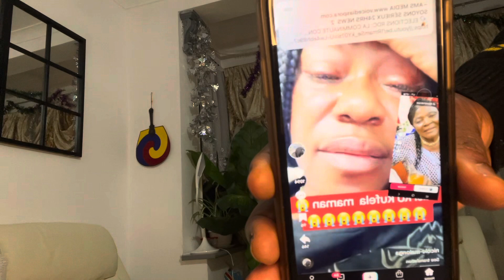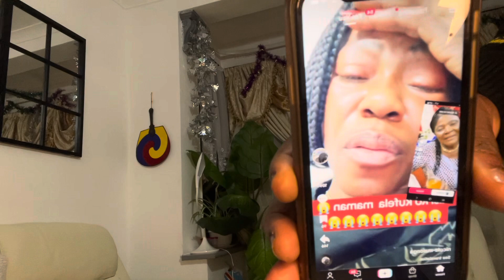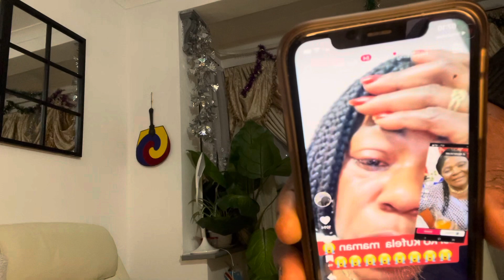MWANA MWASI OYO TIKA KIMOTEMA MABE NICOLE NA FRANCE MAMAN NA YO AKUFI LELA😭YE MALEMBE TIKA EX KIMIA